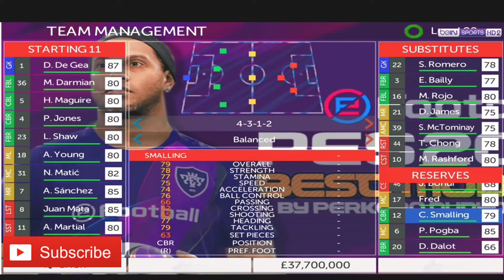LAGA DERBY PREAMER LIEGA CHELSEA LAWAN MANCHESTER UNITED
Laga Derby Chelsea lawan Manchester united adu Pemaen Bintang di liga Inggris

Dan akhir nya Manchester united membawa keberuntungan di kandang Chelsea dengan cetak goal semata wayang dari Juan Mata di menit 44, pertengahan musim dengan hasil yang cukup lumayan